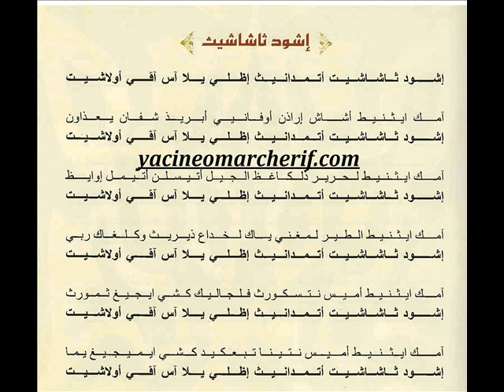Na Cherifa Et Ba3ziz *Ichoud Thachachith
yacineomarcherif.com présenter:Na Cherifa Et Ba3ziz *Ichoud Thachachith *(Album 2002) Ats-yerhem rebbi wasya3fou n'challah .